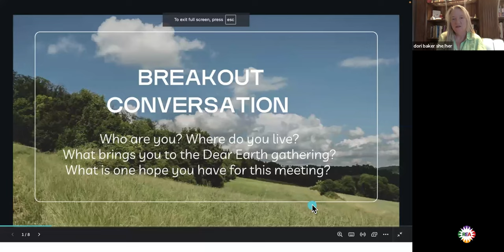REA2024 Welcome Reception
The program chairs welcome everyone to the gathering.
- Who are you? Where do you live? What brings you to the Dear Earth gathering? What is one hope you have for this meeting?

Animated by Wanda Stahl (Boston University School of Theology), and Dori Baker. Facilitated by Dori Baker.